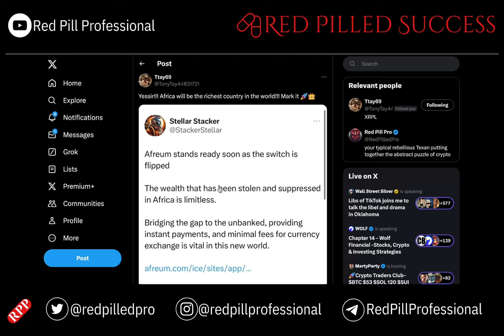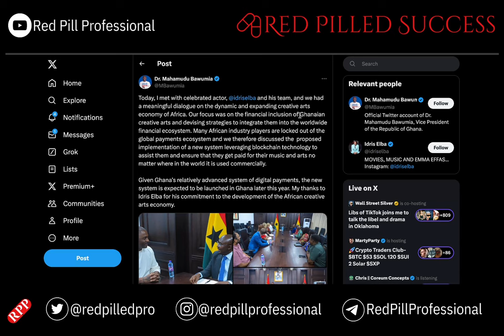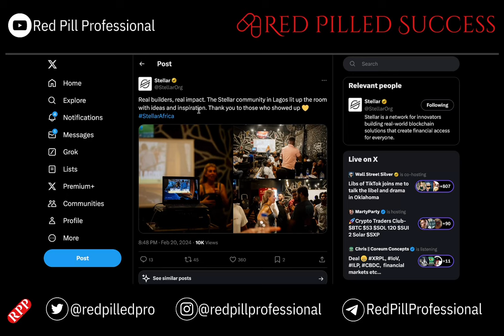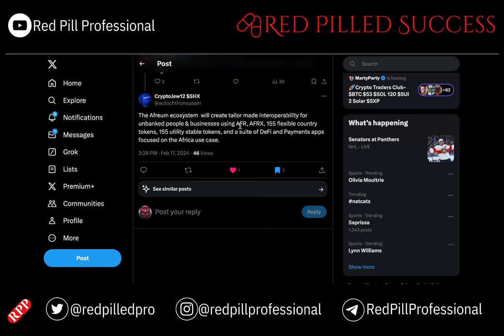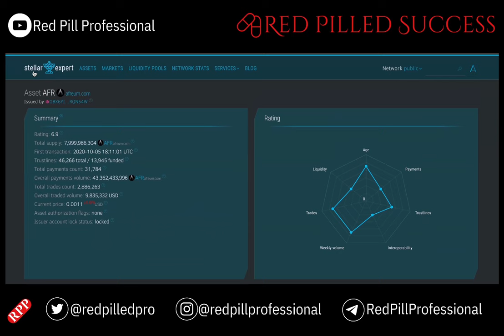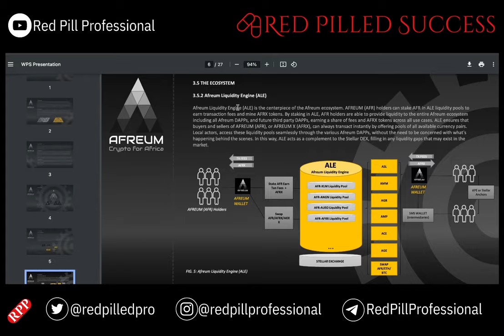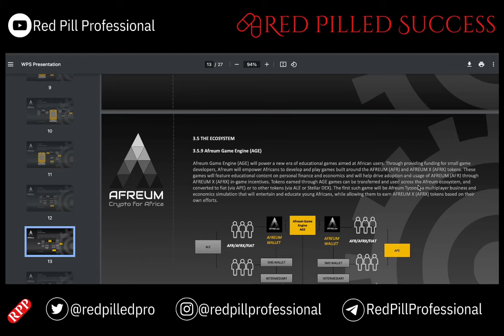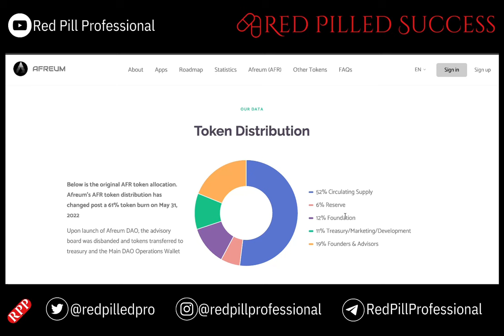Is AFR Afreum the SHX Stronghold of AFRICA? (XLM)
AFR Afreum is a blockchain-based financial ecosystem designed to bring financial inclusion to Africa and other disenfranchised populations around the world. It uses the Stellar blockchain and its native token, XLM, to facilitate transactions. Afreum offers a variety of DeFi and payments apps, including a wallet, savings app, staking app, P2P exchange, and more. These apps are powered by AFR, Afreum's main token, and AFRX, its governance token. Afreum also issues stablecoins and flexible tokens for each country it operates in. These tokens are backed by Circle USDC and can be used for payments and other purposes.

Here are some of the key connections between Afreum and XLM Stellar:

Afreum uses the Stellar blockchain for its transactions, which means that it benefits from the speed, security, and low fees of the Stellar network.
XLM is used to pay transaction fees on the Stellar network, so Afreum users need to hold some XLM in their wallets.
Afreum plans to integrate Stellar smart contracts into its platform in the future, which will allow for more complex financial applications.
In conclusion, Afreum is a promising project that is using the Stellar blockchain to bring financial inclusion to Africa and other parts of the world. Its connections to XLM Stellar make it a powerful and versatile platform that can help people access financial services that they may not have had access to before.